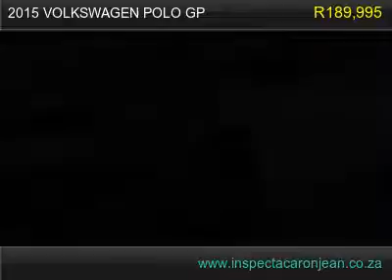2015 volkswagen polo gp